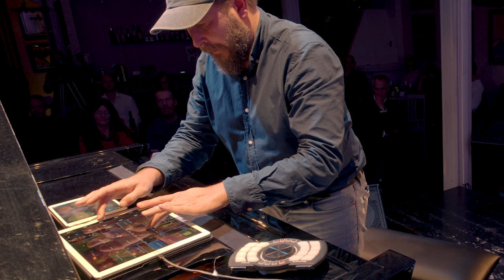Kjetil Husebø - Dualis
Live at Kampenjazz / Nordic Black Theatre & Cafeteatret  (Oslo) 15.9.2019
The track "Dualis" from the Piano Transformed project.

Kjetil Husebø: Grand Piano, Live sampling & Electronics
Filmed and edited by Odd Geir Sæther / Lighthouse Productions.
Mixed by Kjetil Husebø.
Live sound recorded by Lunga Majala.